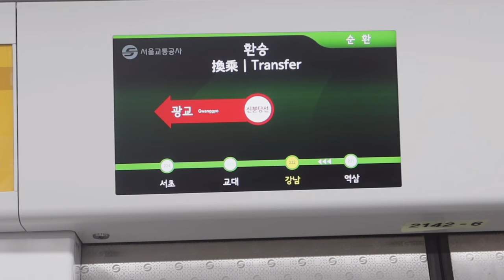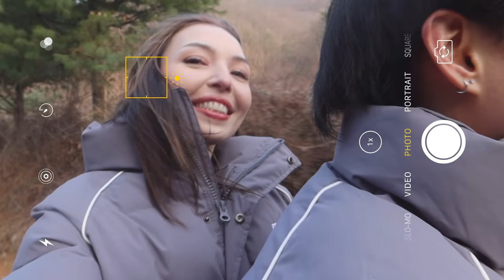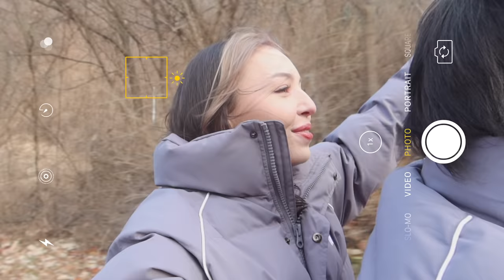Ünlü Koreli MMA dövüşçüsü Kevin Park ile işbirliği🥊,İremle tekrardan kamp🏕 | vlog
✨Equipments✨
🎥Camera : Canon G7x Mark 3 | iPhone 12 Pro Max